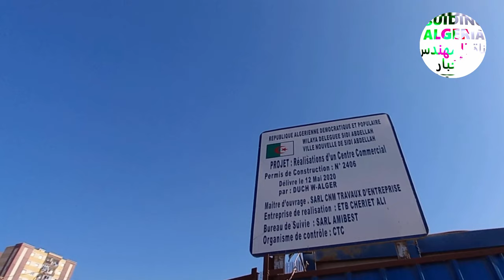تعرفو على أشغال أكبر مول بالجزائر العاصمة في مدينة سيدي عبد الله NEW MALL IN SIDIABDALLAH